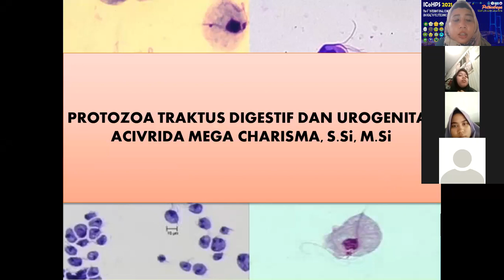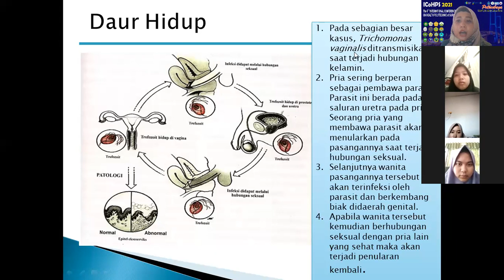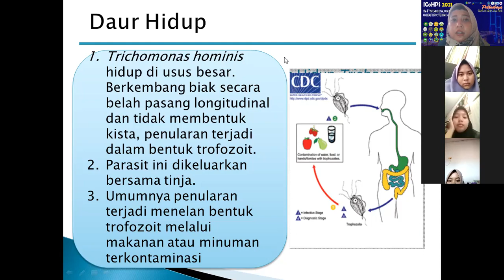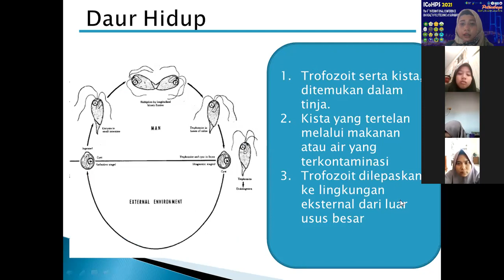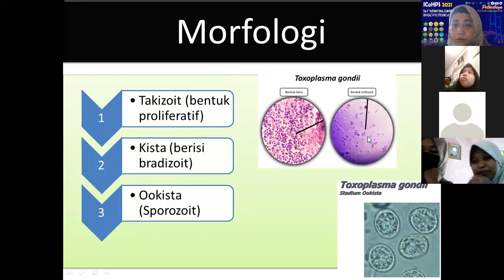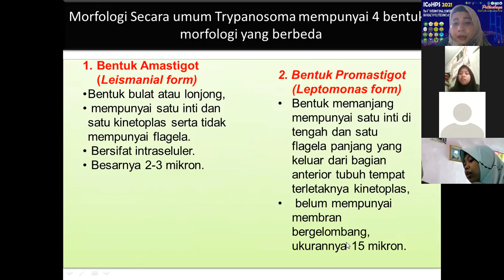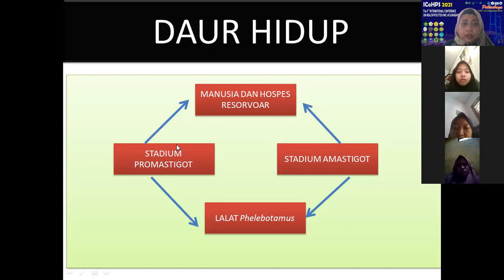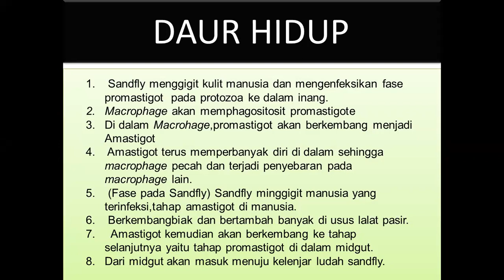Protozoa Traktus Digestif dan Urogenital serta Protozoa Darah dan Jaringan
rotozoa Traktus Digestif dan Urogenital serta Protozoa Darah dan Jaringan